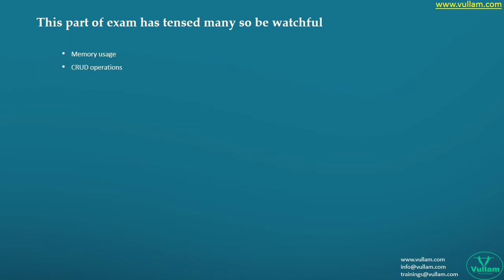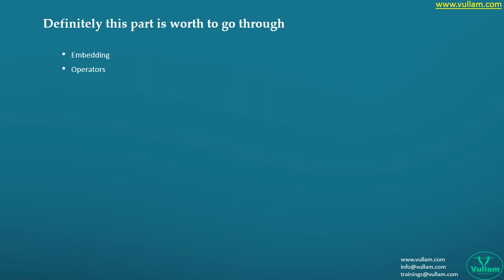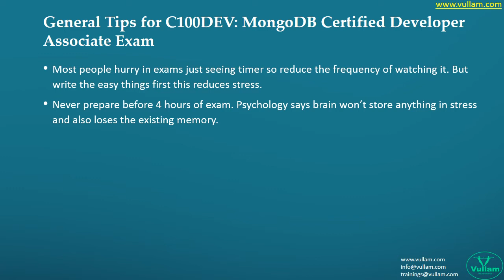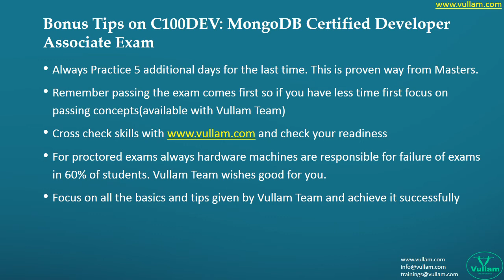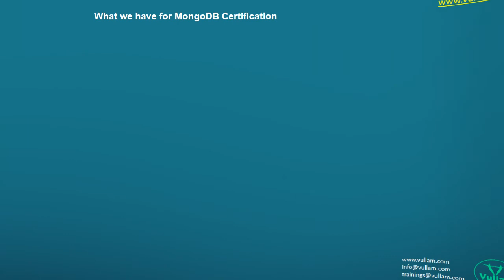Tips & Tricks to Pass C100DEV: MongoDB Certified Developer Associate Certification Exam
Are you worried about clearing Certification exam?
Are you worried about pass or fail?
Are you not getting job without certification?
Are you not getting short listed without certification?
Is your company forcing you to get certified?
Are you not getting projects without certification?
Are you not getting salary hike without getting certification?
Are you planning to be strong in your career with certification?
Are you looking for expert level courses to learn in any technology?
Are you seeking help in training to become expert in any technology?
Do you want to learn any oldest to latest technologies through self-paced courses?
Are you looking for project support to get hands on experience in real-time projects?

For all these queries your quest will end by visiting our official

You are at right place to reach your certification success. Vullam has exclusive technical experts team who are also pioneers of various technologies. Our team of certification department has world’s top most certified experts. Till date worldwide nearly 50000 people successfully got their certifications by writing practice exams at Vullam website. Vullam provides real time certification practice exams for all the IT Technologies.

We love to deal with trainings, self-paced courses, certification and just in certification area we do lot of stuff. Our main goal is to help all the individuals who want to learn and explore in any technology and we are always successful with our legendary Vullam team.

Our Certification Features:
1. Real time certification practice exams
2. Exclusive certification training
3. Hand on hand  guidance for  certification
4. Certification workshops
5. Certification materials
6. Certification dumps
7. Certification pdf books
8. Certification tips
9. Certification self-paced courses
10. Helpers for certification
11. Certified Clients and Providers
12. Multi domain certifications
13. World’s top most certification providers
14. Emergency certification training in any technology
15. Corporate Certification Handling
16. Group Certification

Vullam IT Key Features Include:
1) Online Training with Job support and Project support
2) Class Room Training Job support and Project support
3) Corporate Training
4) Self-Paced Training Job support and Project support
5) Project Support
6) Certification Specialization
7) IT Career Building Support